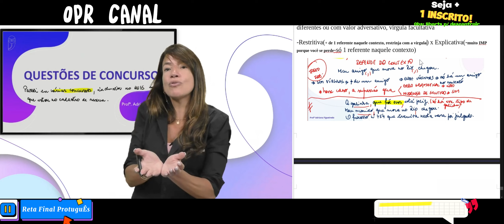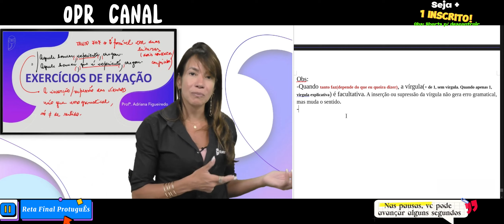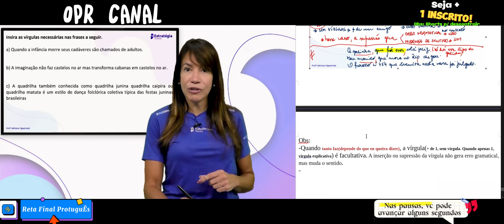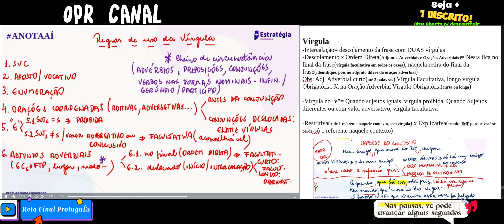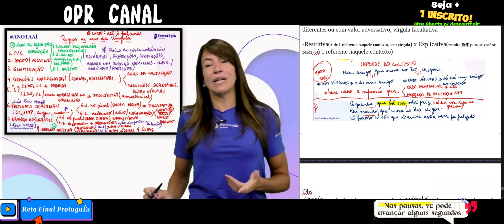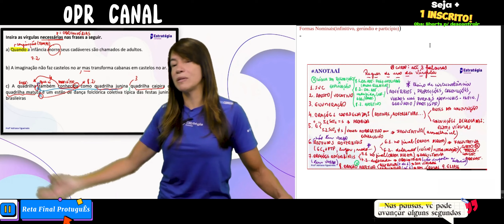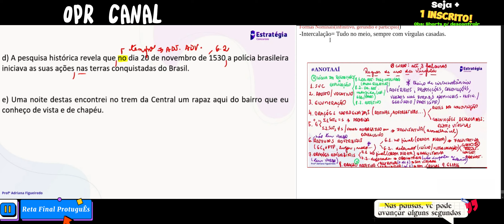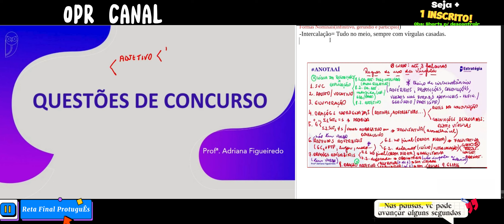Reta Final de português. Assuntos escolhidos da melhor forma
02
Oração Adjetiva Explicativa e Restritiva)Inserção ou suspensão da vírgula não faz ocorrer o fenônemo do erro gramatical); Regras do uso da vírgula; Ordem direta e indireta da oração